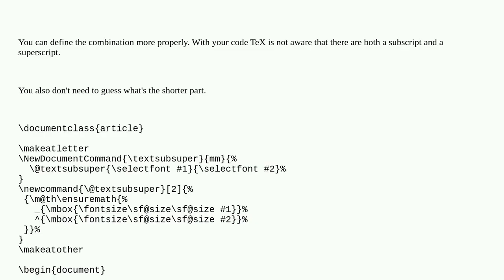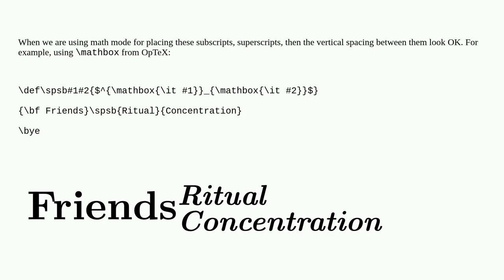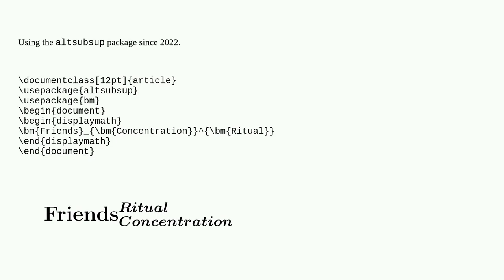Tex: How to change height and depht for superscript and subscript outside math mode?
How to change height and depht for superscript and subscript outside math mode?

A special thanks goes out to the community

  tex-core superscripts subscripts